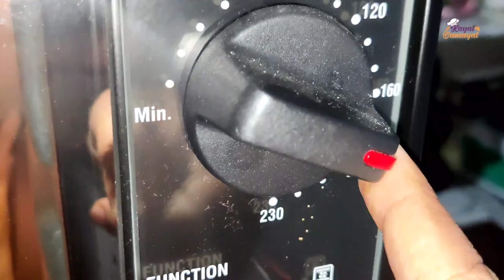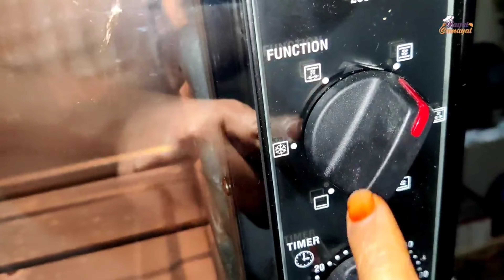இனி பேக்கரி போக வேண்டாம்| Top 7 Holiday Cookies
இனி பேக்கரி போக வேண்டாம்| Top 7 Holiday Cookies | |homemade biscuits for Kids in tamil, biscuit recipe in tamil, cookies

00:00 Intro
00:04 Tutti Frutti Biscuits
05:14 Jam drop Cookies
11:23 Checker Board Cookies
20:04 Homemade Hard Toffee
24:52 Marshmallow
30:01 Dates n Nuts energy Bites
33:31 Biscuit Swiss Roll